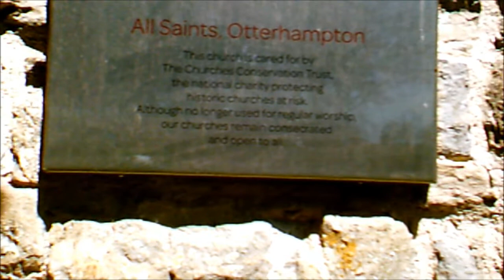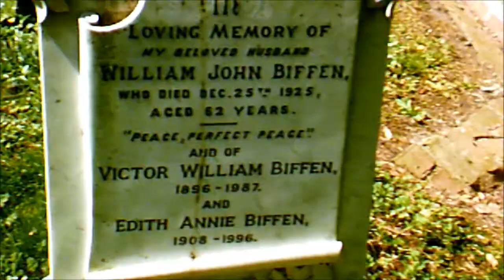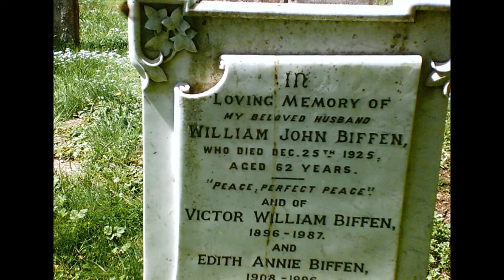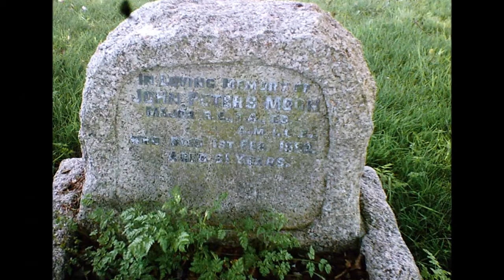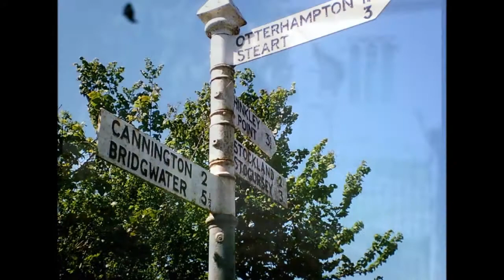The Cannington Cycle,'All Saints', Otterhampton, 2012